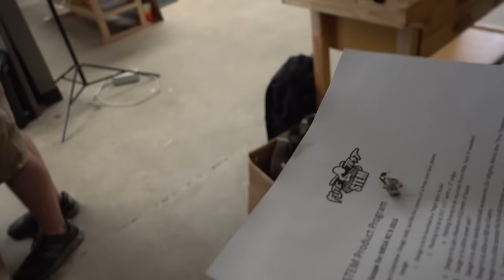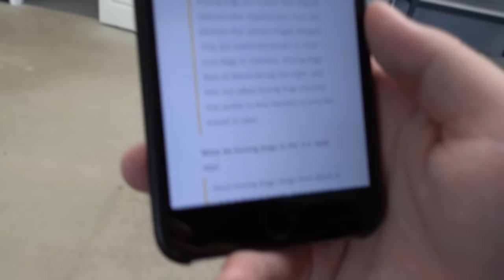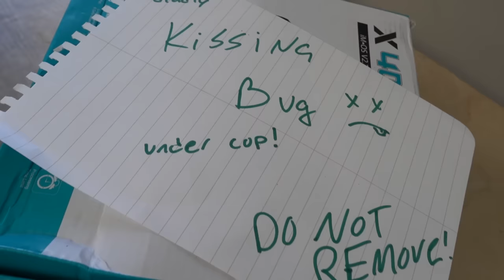KNOPTOP'S FIRST FLIGHT – KISSING BUGS | VLOG0014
FULL PODCAST: COMING SOON!